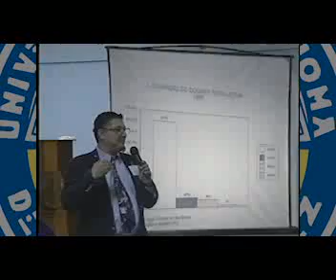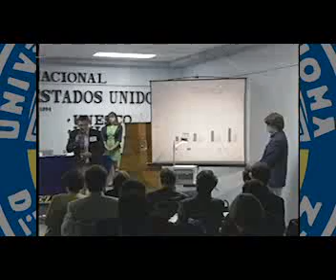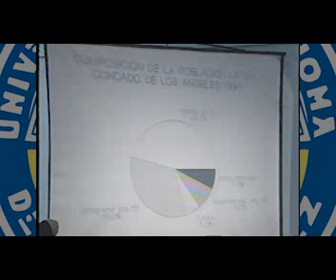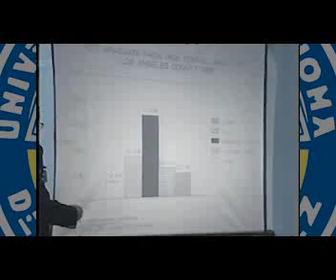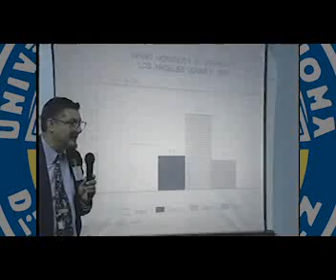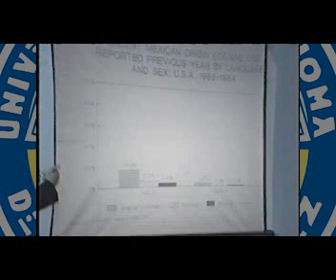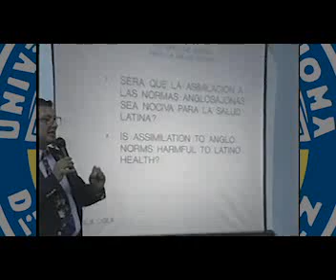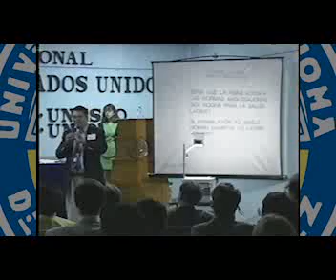Ceremonia Inaugural del Seminario Internacional De La Lengua Española en los EE. UU. (Parte1)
Es la grabación de la ceremonia inaugural del Seminario Internacional de la Lengua Española en Estados Unidos. Este evento celebrado del 20 al 22 de octubre de 1994, tuvo lugar en la Sala de Usos Múltiples del Centro Cultural Universitario de la Universidad Autónoma de Ciudad Juárez. Este seminario se organizó con el objetivo de examinar el desarrollo del español y de las comunidades hispanoparlantes en los Estados Unidos, este evento se planteó desde un enfoque multidisciplinario, centrando su temática en el modo de transmisión de la lengua, en su enseñanza privada y pública y en el lugar que ocupan los grupos hispanoparlantes, en la estructura política-social norteamericana. Participaron en este seminario reconocidos especialistas es aspectos demográficos, lingüísticos, socioculturales, políticos y educativos. Presidieron este evento entre otros, el representante personal del entonces Secretario de Relaciones Exteriores Manuel Tello, el Embajador Gustavo Irueder; el Rector anfitrión de la  Universidad Autónoma de Ciudad Juárez, Rubén Lau Rojo; el Presidente de Unión Latina Philip Rosillón, el Coordinador del seminario, el Embajador Javier Bimer; el Director de la Casa de America en Madid, Eduardo Garrido, el Presidente de la Academia Mexicana de la Lengua, el Doctor José Luis Martínez y el Coordinador del evento el ex-Rector de la Universidad Autónoma de Ciudad Juárez  Wilfrido Campbell Saavedra.